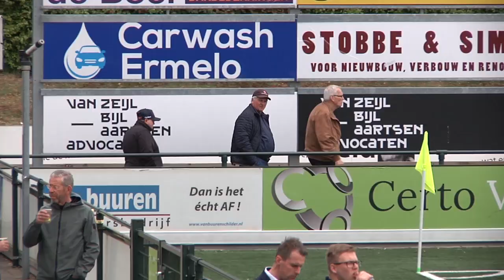DVS '33 - Harkemase Boys ('21/'22)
Samenvatting Derde Divisie wedstrijd DVS '33 - Harkemase Boys, gespeeld op zaterdag 30 april 2022.